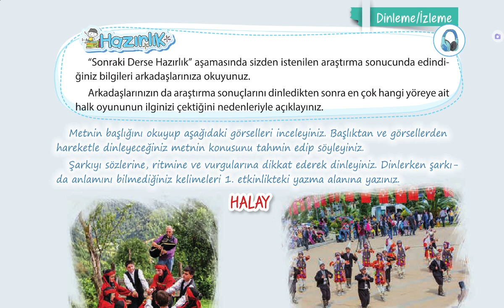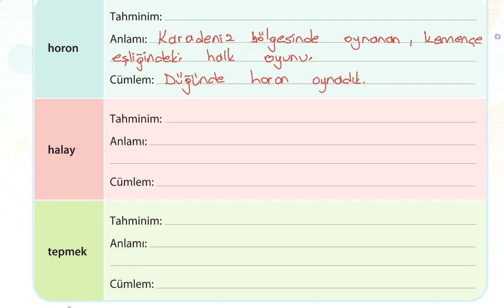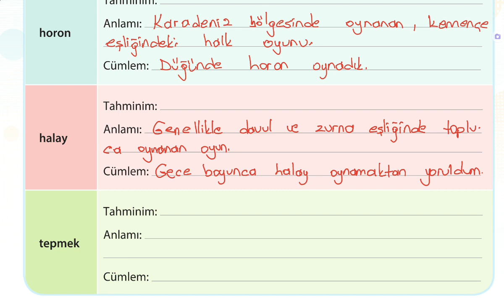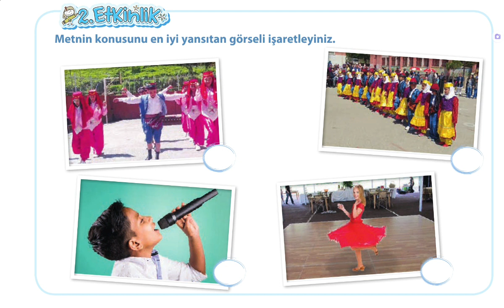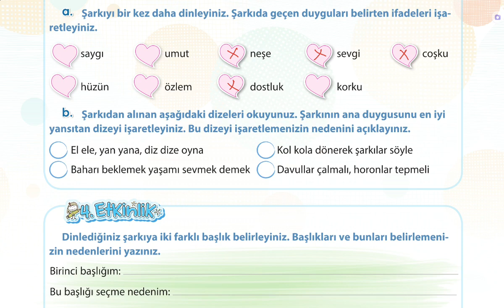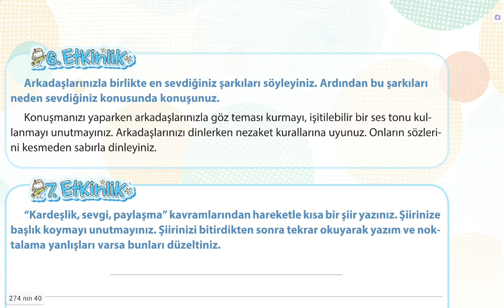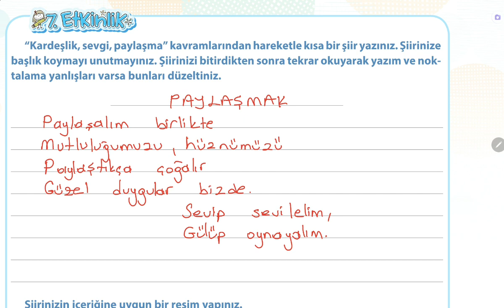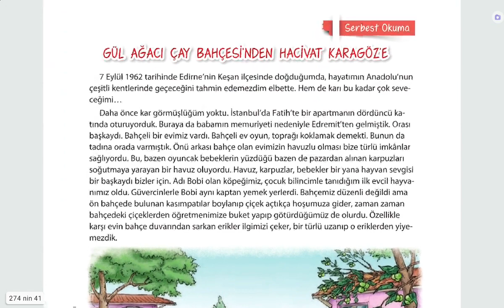4. Sınıf Türkçe Ders Kitabı, Halay Dinleme Metni Etkinlik,Sayfa 36-39 Cevapları Eba Sistemi